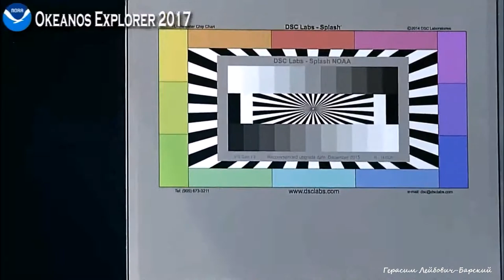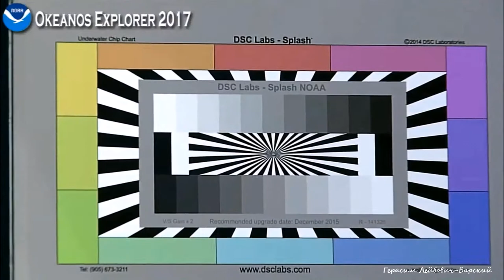Okeanos 2017 Шестижаберник кровавый или Испанский Танцор Sea slug Spanish Dancer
RECORDED LIVE Из моих собственных видео записей в прямом эфире публичного потокового видео с камер видеонаблюдения (IP вебкамер) на официальном сайте National Oceanic and Atmospheric Administration, U.S. Department of Commerce - в объективе Spanish Dancer (Hexabranchus sanguineus, Испанская Танцовщица). Это морской моллюск из отряда голожаберных моллюсков Nudibranchia, морской слизень, который может вырасти до максимальной длины 60 см. Hexabranchus sanguineus в буквальном смысле означает - Шестижаберник кровавый. Spanish Dancer (Hexabranchus sanguineus, Spanish Dancer) - sea mollusk from the order Nudibranchia; sea slug, which can grow to a maximum length of 60 cm.
Экипаж и команда учёных научно-исследовательского судна NOAA США Okeanos Explorer вновь отправились исследовать неизвестные и малоизвестные глубоководные зоны. На этот раз - в Мексиканском заливе. Это знаменитый исследовательский глубоководный аппарат с дистанционным управлением ROV Deep Discoverer, также известный просто как 'D2'. NOAA Ocean Explorer - это образовательный сайт для всех, кто хочет узнать, открыть, и практически исследовать пространство Океана. NOAA Ocean Explorer is an educational website for all who wish to learn about, discover, and virtually explore the Ocean realm.
Информация, представленная на данном сайте, считается общественной информацией и может свободно распространяться. Information presented on this website is considered public information and may be distributed freely

Это образовательное видео. This is an educational video.

В работе использованы фрагменты аудио треков без изменений из музыки композитора Криса Забриски (США) Composer/Performer Chris Zabriskie Album 'Vendaface' Track name 'Air Hockey Saloon' / Album 'Thoughtless' Track name 'Everybody's Got Problems That Aren't Mine' Copyright: Licensed under the Creative Commons Attribution 4.0 International (CC BY 4.0) Аудио треки загружены с cайта
Для создания видео автор использовал  необработанные, неподготовленные и нередактированные потоковые данные. To create the video, the author used raw, unprepared and unedited stream data.
В моих работах использованы мои собственные записи из Интернета публичных трансляций в прямом эфире потокового видео с камер видеонаблюдения (IP веб-камер). In my works, I used my own recordings from public Internet broadcasts of live video from CCTV cameras (IP webcams).